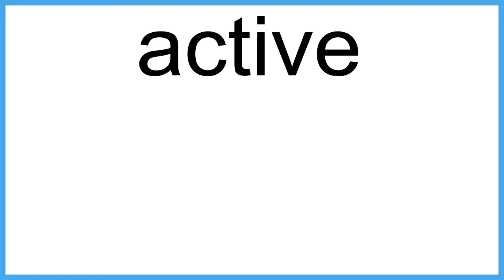active The New English Dictionary meaning | Vocabulary for Kids | Children's Dictionary